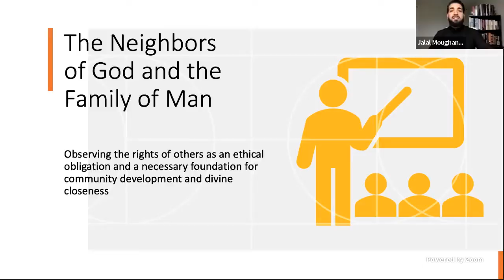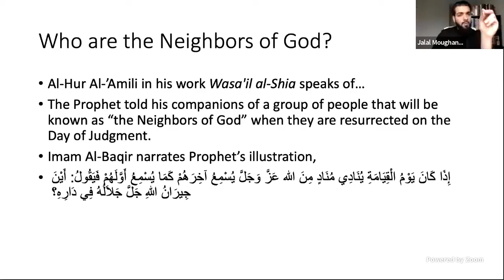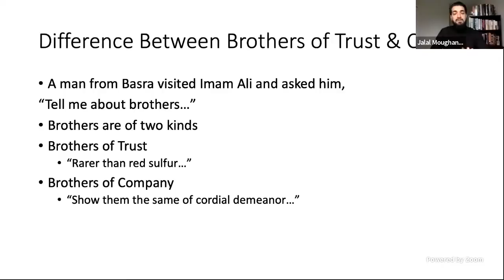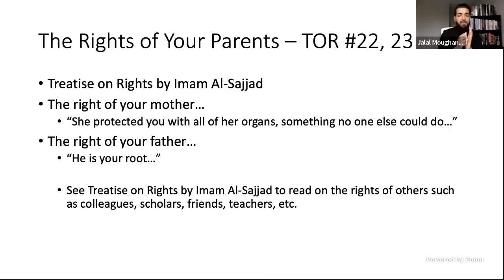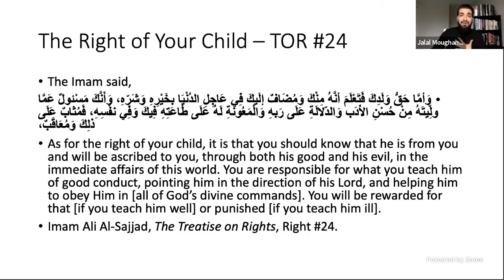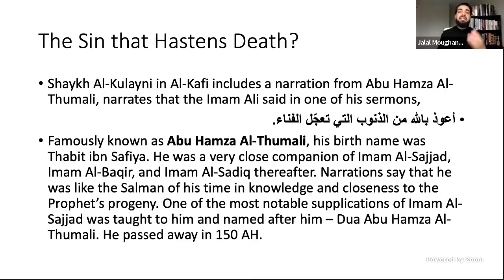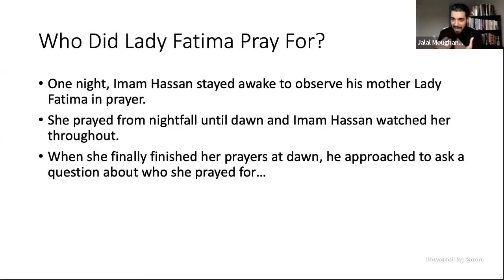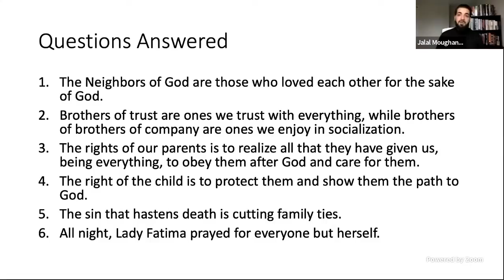Day 11 | The Vision of a Virtuous Community | Hajj Jalal Moughania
The Vision of a Virtuous Community By Hajj Jalal Moughania

The Arkan Network | Ramadhan Daily Programme